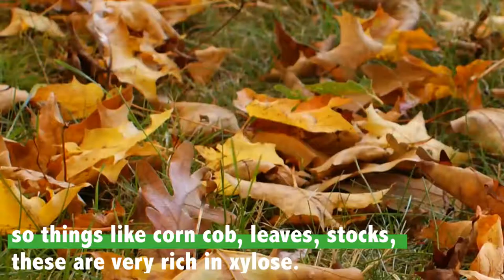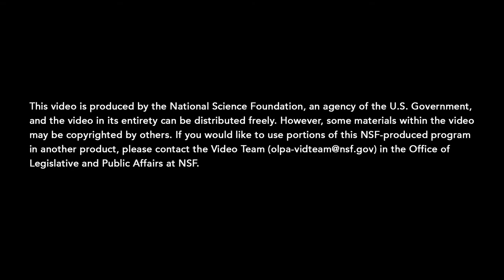A feat of reverse engineering!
NSF-funded researchers at Tufts University have developed a genetically modified yeast that can more efficiently consume a sugar called xylose.  Changing the menu for yeast from glucose to xylose can lead to many advances including biofuel production.